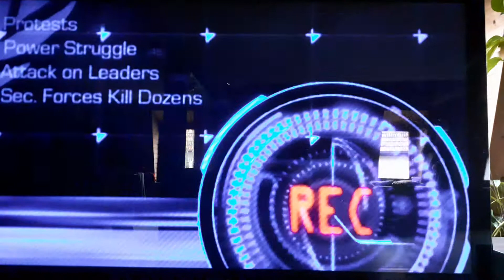Last Time in Gears.....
This is one of me Favorite Games:)